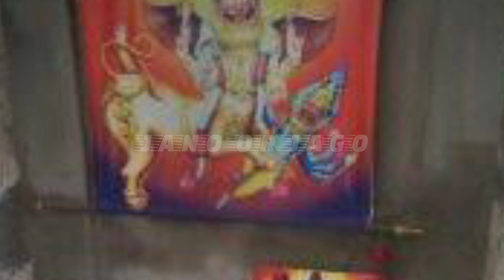Prahladpuri Temple | Prahladpuri Mandir | Prahladpuri Temple In Multan | Jano Or Jago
Prahladpuri Temple | Prahladpuri Mandir | Prahladpuri Temple In Multan | History Of Multan Temple | Jano Or Jago

This video is made on Prahalad temple in Multan which is very old and Hindus no longer need to visit it.

★. prahladpuri temple
★. prahladpuri Mandir
★. prahladpuri temple in multan
★. prahladpuri mandir in multan
★. temple
★. mandir
★. jano or jago
★. multan mandir
★. prahladpuri

 In this video, the temple of Hindu Madhab is located in the city of Multan, Pakistan, which is the oldest temple, and from this temple, the Hindu festival of Hawli began, and this temple is of great importance to Hindus. This temple is very famous for Holi festival.
Now this temple is dilapidated and no one is allowed to enter it, not even Hindus